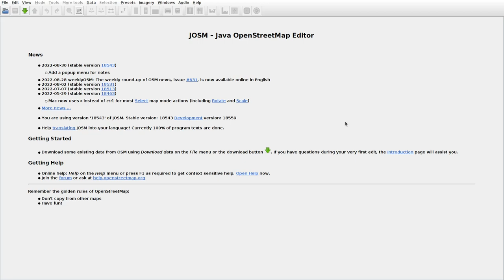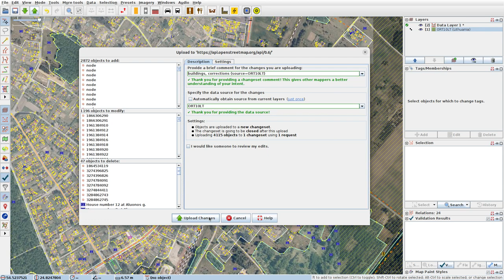JOSMrec1267 2022 09 20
Lithuania. Rūdiškės. Tracing buildings (mainly) in JOSM for openstreetmap.